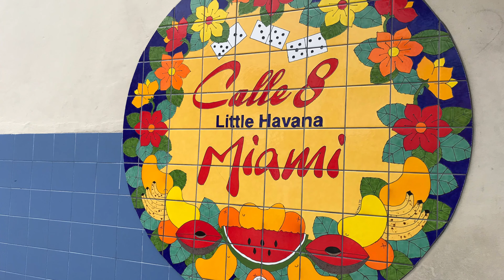AIDA Vlog #6 : New York, Florida & Karibik mit AIDAluna – Miami 12.–26.10.2019